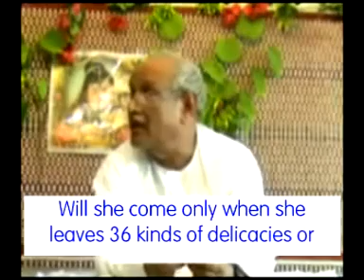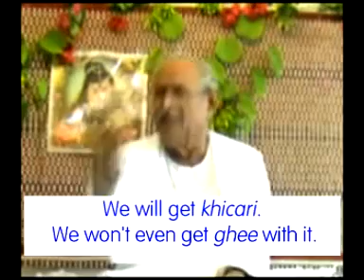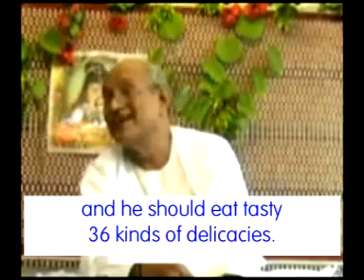187-Lakshmi will have to eat khicari when she comes to the advance party Disc.849